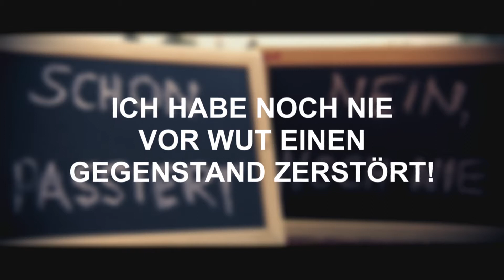"Ich hab noch niemals...." mit den sächsischen Bobfahrern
Exklusive Einblicke und noch nie gestellte Fragen: Am 6. November, 19:00 Uhr im MDR Sachsenspiegel. Und danach in der MDR Mediathek.